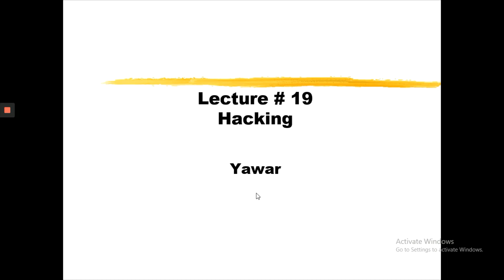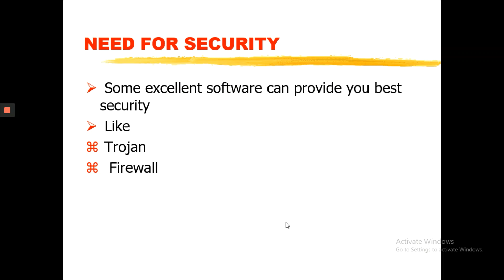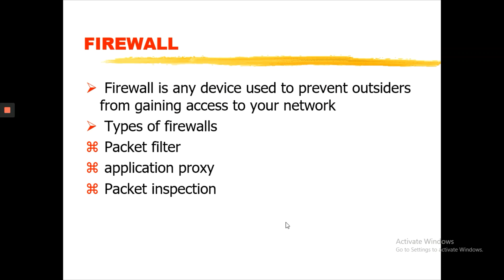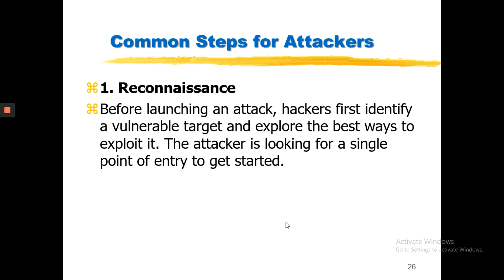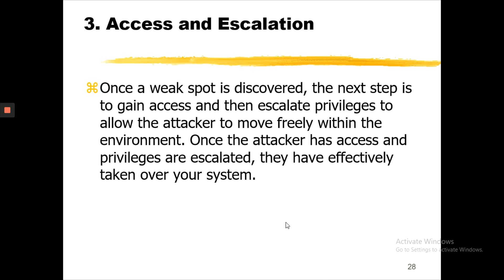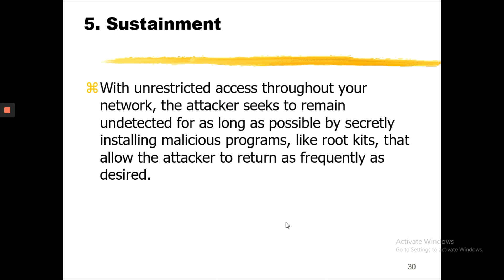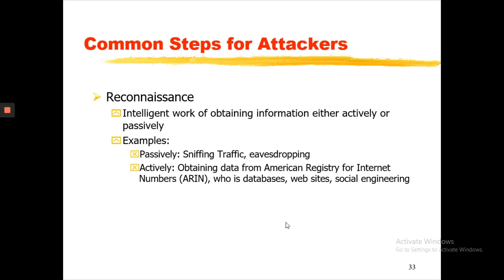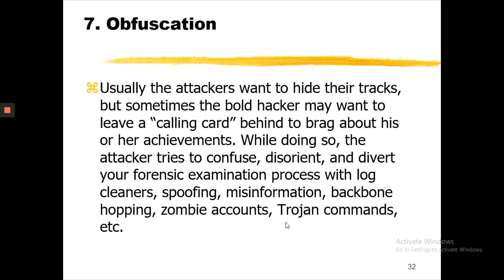Introduction to Hacking ethics by Yawar Abbas Abid CSC110 COMSATS Sahiwal